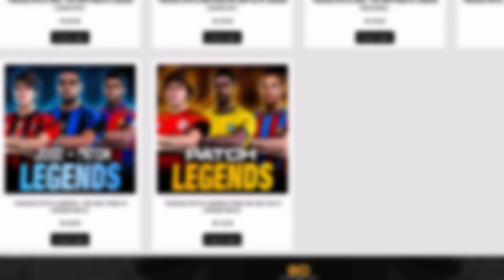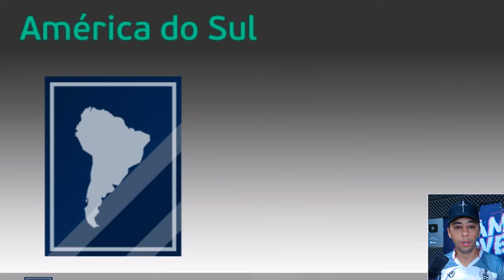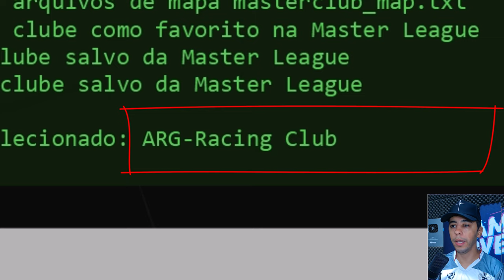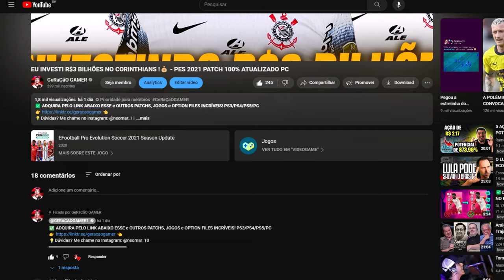🚨 COMO JOGAR PES 2021 ULTRA REALISTA E 100% ATUALIZADO COM ESSE PATCH E OPTION FILE PS4 / PS5 / PC